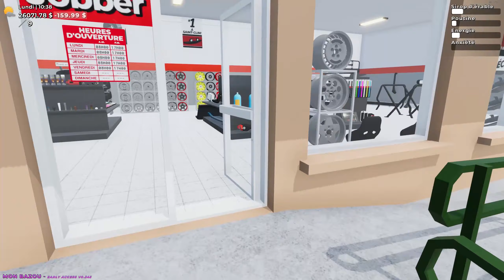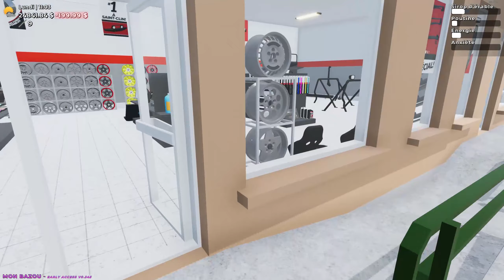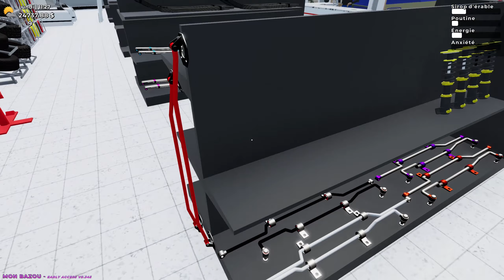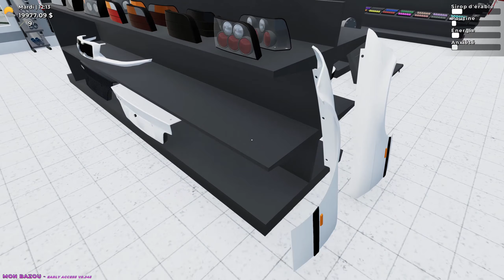MON BAZOU | Vidéo détente !!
▬▬▬► Info/ Description ◄▬▬▬

On se retrouve aujourd'hui pour un l'épisode détente sur mon Bazou.

● ● ● Me suivre ● ● ●

● ● ● Live ● ● ●

● ● ● Chaîne à ne pas manquer ● ● ●